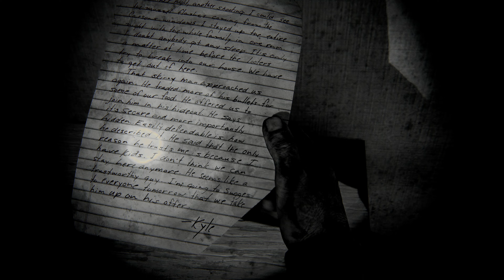The Last Of Us Remake New Game Plus Noir part 6